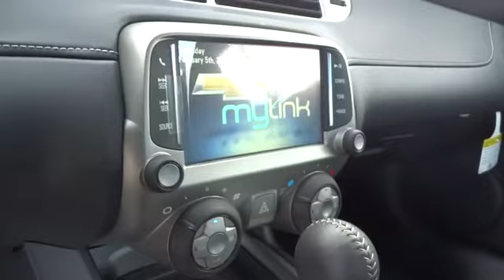2015 Chevrolet Camaro Durham, Chapel Hill, Raleigh, Cary, Apex, NC 203699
2015 Chevrolet Camaro
2015 Chevrolet Camaro 2dr Cpe SS w/1SS - Stock#: 203699 - VIN#: 2G1FH1EJ6F9203699

409 S Roxboro St.

BLACK exterior and BLACK interior, SS trim. iPod/MP3 Input, Onboard Communications System, Satellite Radio, ENGINE, 6.2L V8 SFI, 1SS PREFERRED EQUIPMENT GROUP, REMOTE VEHICLE STARTER SYSTEM, Overhead Airbag, RS PACKAGE READ MORE! KEY FEATURES INCLUDE: Satellite Radio, iPod/MP3 Input, Onboard Communications System MP3 Player, Remote Trunk Release, Steering Wheel Controls, Electronic Stability Control, Bucket Seats. OPTION PACKAGES: RS PACKAGE includes (R42) 20 x 8 front and 20 x 9 rear flangeless, painted aluminum wheels with Bright Silver-painted finish, (D80) rear spoiler, (BD8) body-color roof ditch molding, (T4F) high intensity discharge headlamps and (T3N) separate Daytime Running Lamps; shark-fin antenna is body-color, TRANSMISSION, 6-SPEED AUTOMATIC includes TAPshift manual shift controls on steering wheel, 1SS PREFERRED EQUIPMENT GROUP includes Standard Equipment, REMOTE VEHICLE STARTER SYSTEM includes Remote Keyless Entry, ENGINE, 6.2L V8 SFI (400 hp [298.3 kW] @ 5900 rpm, 410 lb-ft of torque [553.5 N-m] @ 4300 rpm). SS with BLACK exterior and BLACK interior features a 8 Cylinder Engine with 400 HP at 5900 RPM*. OUR OFFERINGS: This dealership is a member of the Hendrick Automotive Group, the 6th largest automotive group in the United States. This gives us many advantages over our competition. I know that when you buy a New or Pre-owned vehicle from Hendrick Durham Auto Mall you know you are getting a vehicle from a reputable organization. Like most successful companies, our business, products and services are only as good as our employees. Horsepower calculations based on trim engine configuration. Please confirm the accuracy of the included equipment by calling us prior to purchase.